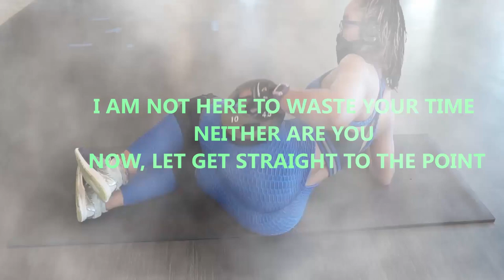A Must Do Leg And Glute Workout For A Perfect Booty.